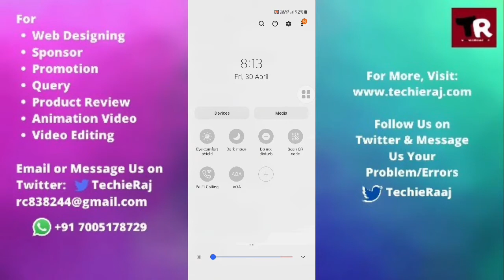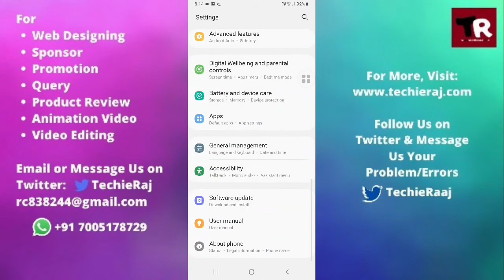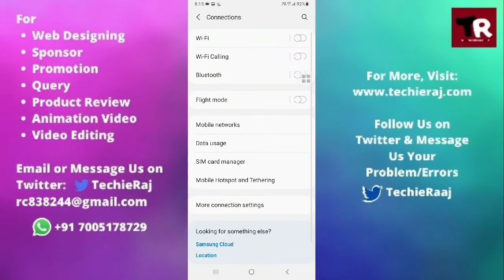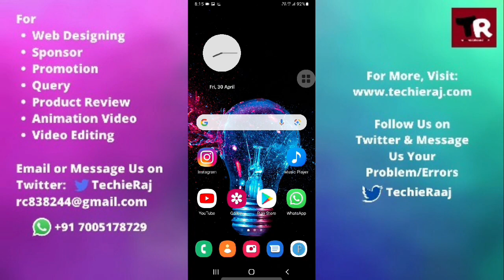Samsung J6 Incoming Call Problem Solved